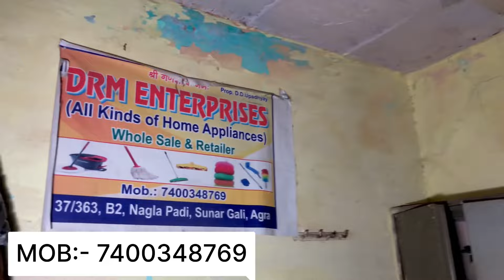झाड़ू का होलसेल बिज़नेस कम पूँजी में शुरू करे ॥7 हज़ार में होलसेल शुरू बिज़नेस ॥Broom making business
COMPANY NAME = DRM ENTERPRISES
ADDRESS 37/363b2 Nagla padi new Agra Dayal Bagh Road sunar wali gali

Broom making business
Broom business
Broom making machine
Broom machine
Jhadu ki machine
Jhadu ka vyapar
Jhadu ka business
Broom raw material in Delhi
Broom making business in Delhi
Broom raw material in Agra
Broom raw material in Mumbai
Broom business in Bihar
Broom making machine
Broom jhadu ka businesses
Low investment business
Low investment idea
Low startup
Low busines Agra
Low investment business in Agra
Low investment business tips
Low investment business In Delhi
Low investment business in Bihar
Low investment business in Mumbai
Low investment business in India
Low investment business odisa
Low investment business tips ideas
Jhadu ka vyapar
Jhadu ka business
High profit business tips
Roj ke 4000 kamane wala business
Jhadu ka kaccha mal
ब्रूम मेकिंग बिज़नेस
झाड़ू का कच्चा माल
झाड़ू होलसेल बिज़नेस
झाड़ू मैन्युफैक्चर
वाइपर मैन्यूफ़ैक्चरिंग
झाड़ू की मशीन
झाड़ू ka व्यापार
स्मॉल बिज़नेस
कम पूँजी वाला बिज़नेस
कम लागत वालाव्यापार
कम पूँजी में शुरू करे ये नया बिज़नेस
ये नया व्यापार